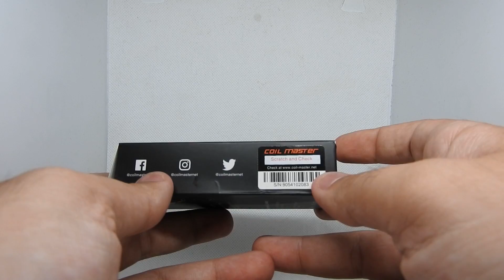¿ MERECEN la PENA los ATOMIZADORES DESECHABLES ?